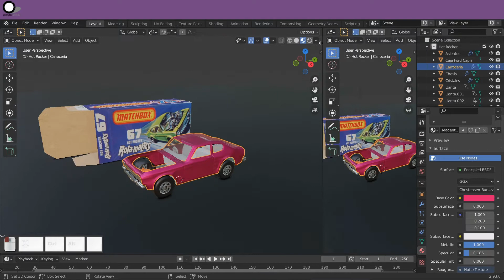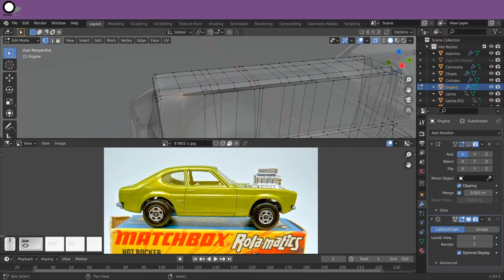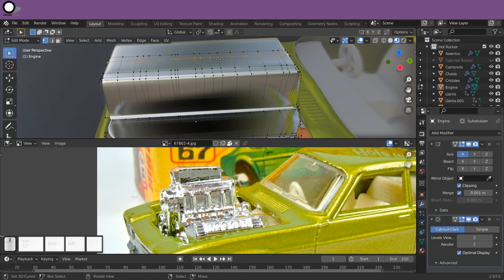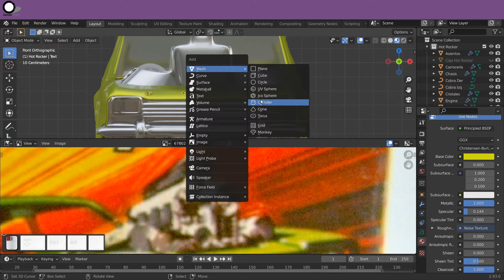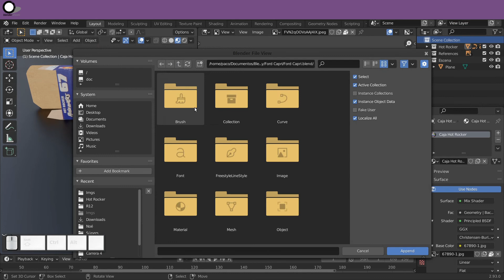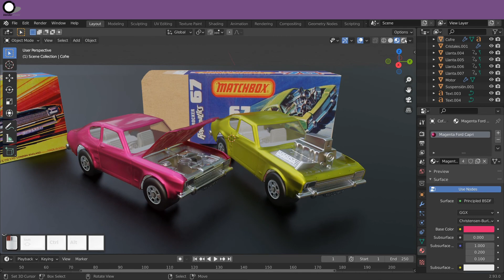Conversión del Matchbox by Lesney Ford Capri al Hot Rocker en Blender Timelapse.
El proceso completo de producción de los videos de este canal es realizado con herramientas libres, si quieres probarlos y empezar tu camino como creador de contenido, puedes descargarlos aquí: